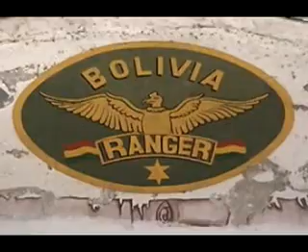Compañia "D" 2005/06 RANGER 2